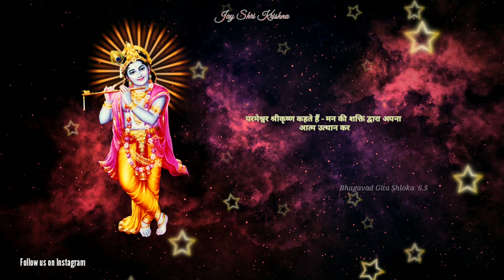भगवद गीता अध्याय 6 श्लोक 5 | Bhagavad Gita Chapter 6 Verse 5 | Bhagavan Uvacha